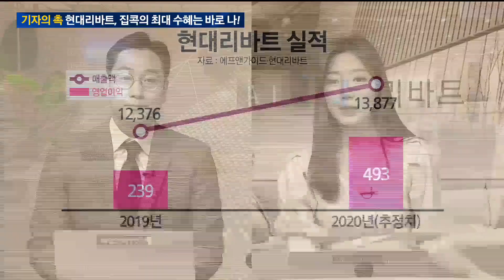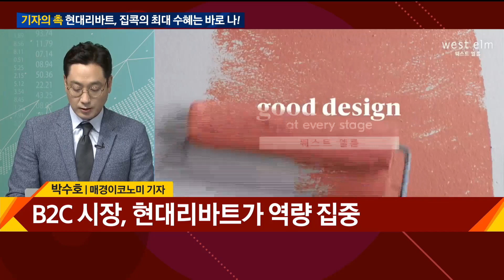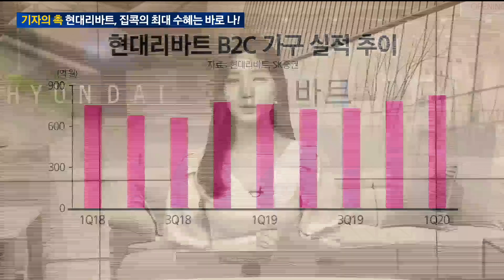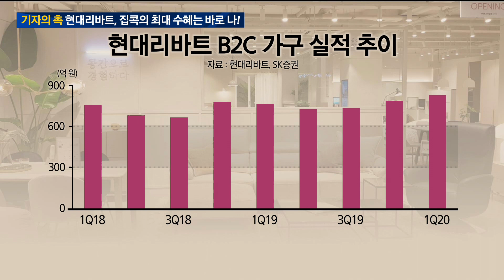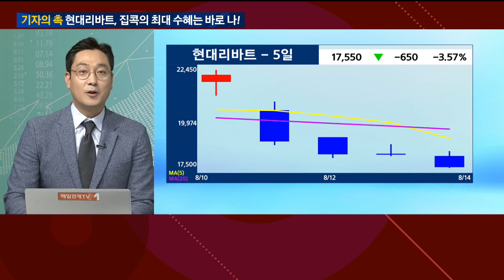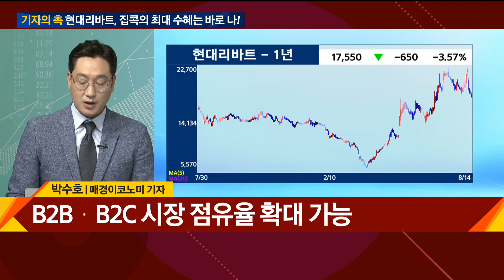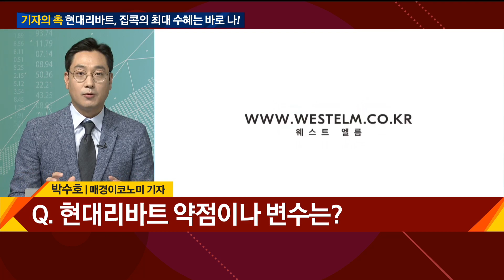기자의 촉, 현대리바트, 집콕의 최대 수혜는 바로 나! / 기자의 촉 / 매일경제TV